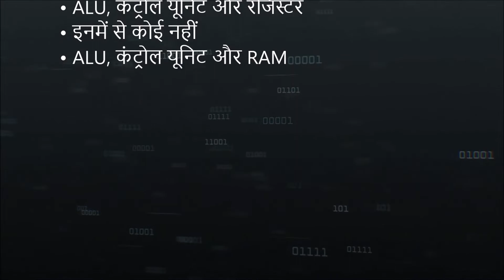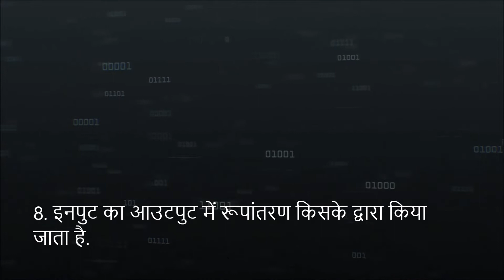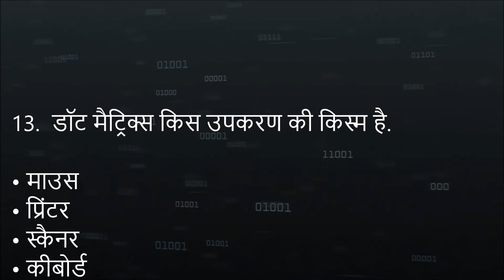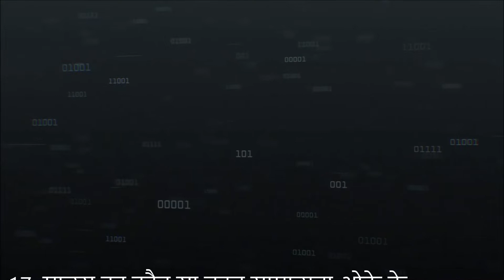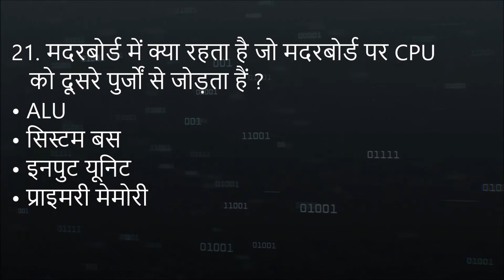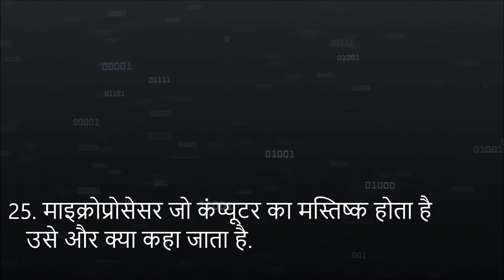Computer के ये 25 प्रश्न Exam में बार बार पूछे जाते हैं Computer GK रट लें इन्हें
कम्प्यूटर के 25 प्रश्न.
Computer Gk For SSC CGL Railway , UPSC , BPSC , PCS etc.